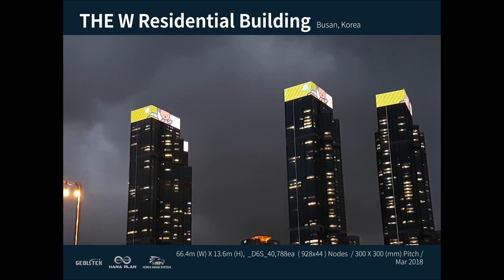Galaxia Electronics, THE W Residental Building Busan Korea